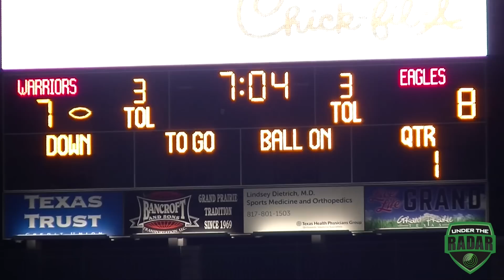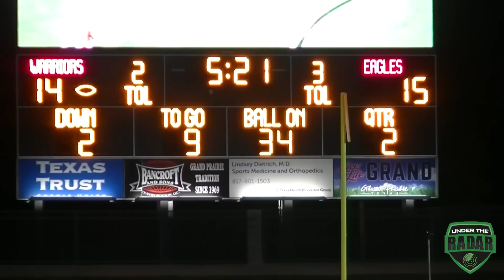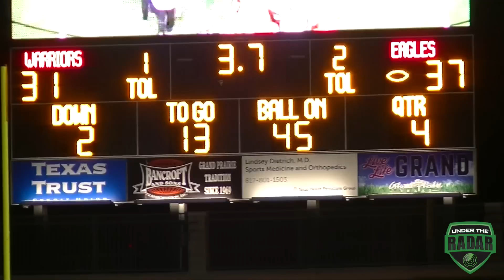Desoto vs South Grand Prairie - HSFB Texas : Highlight Mix 2016